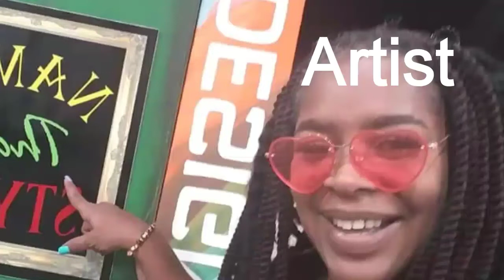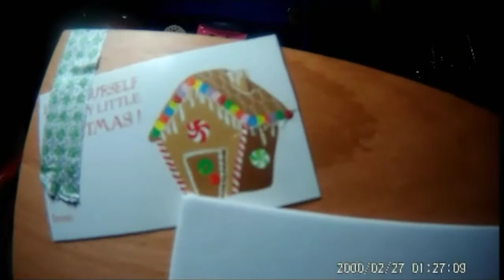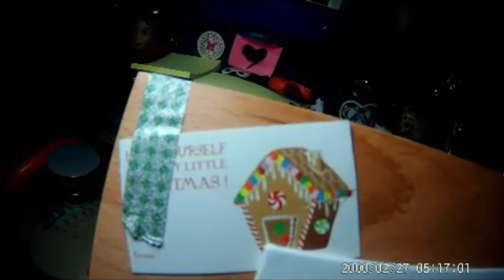my Christmas gingerbread house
WELCOME all to my channel..Merry christmas yall and hopefully a happy better new year..As i sit here in my new bunny onsie compliments of my oldest diamond(Nikole) and my cozy fuzzy warm slippers compliments of my other diamond(Miya) while using my NEW desktop easel painting my gingerbread house...I hope you all got what was on your list this year from old saint nick..LOL...I say as a wife if you good to him he will show up on christmas..and as a mom if you good to those little ones you gave life to and of course are all grown up they will also show up and show out period . so with that said..i am blessed and highly favored and i want to share with you one of the many things i recieved...now our tradition is usually to build a eatable gingerbread house..had to rethink that this year...so then i went in to build a 3D.design ginegerbread house using my 3D pen..but...had to rethink that this year too...hence my new easel came about...i thought..lets give this another try...so here we are...i must say it was worth all the hype..LOL...i love ALL candy and it was fun creating this colorful fun home sweet home gingerhouse..so stick around and take a load off and watch me create...and if you like it..come back again..i try to do two videos a week...LOL..cause after all there is life after youtube.LOL...stay safe!